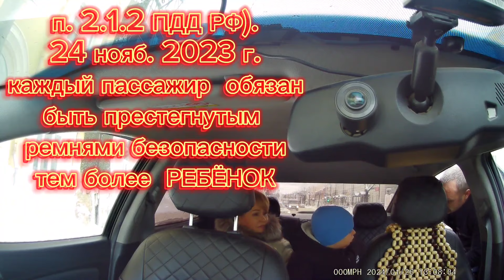каждый пассажир в авто обязан быть пристегнутый ремнём безопасности тем более ребёнок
@каждый пассажир в авто обязан быть пристегнутый ремнём безопасности тем более ребёнок  п.п2.1.2пдд/рф в таких случаях если ребёнок не хочет пристёгиваться вызывайте специально авто для инвалидов